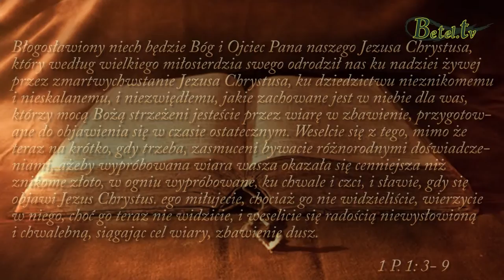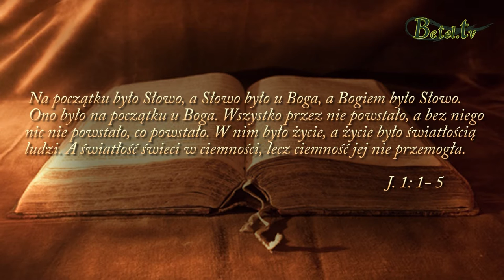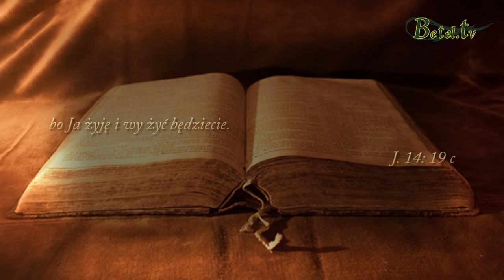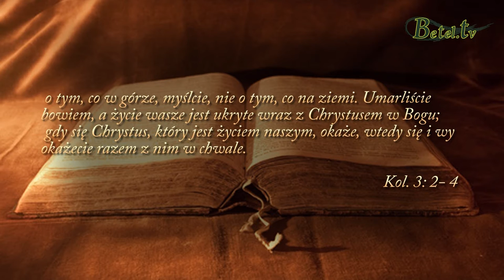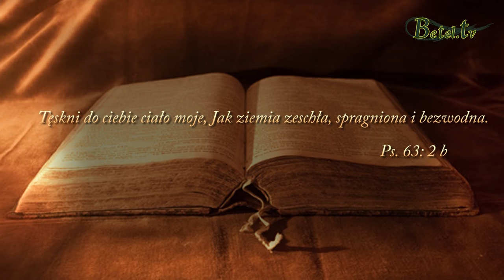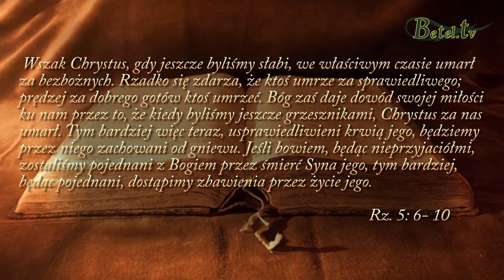27.09.2016- Moc życia w Jezusie Chrystusie- Robert Maasbach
Życie w Bożym Synu to życie, w którym żyjemy, a które do nas nie należy.
Boży plan dla nas to życie w Jego Synu, abyśmy mogli doczekać życia wiecznego.
Bez życia które mamy w Jezusie Chrystusie, jesteśmy martwi duchowo, więc dążmy wszelkimi siłami do społeczności z Nim.